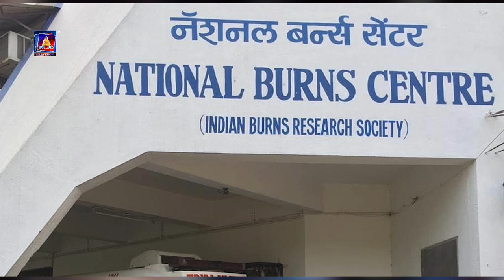नेपाली कांग्रेसका नेता एवम् प्रतिनिधि सभा सदस्य डा.चन्द्र भण्डारीको स्वास्थ्यमा उल्लेख्य सुधार ।